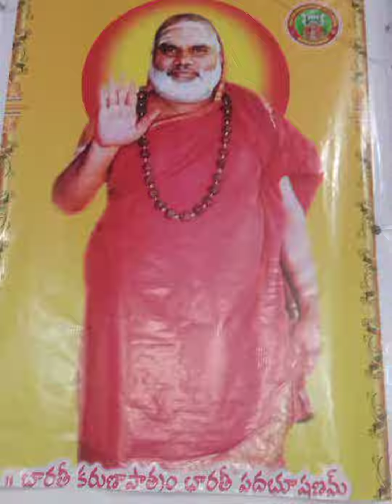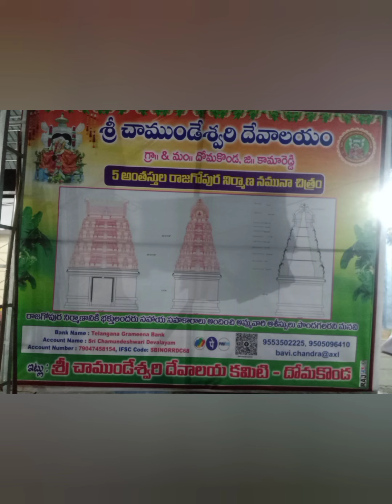SRI MAHA KALI MAA DARSHAN,10 AUGUST,2023.